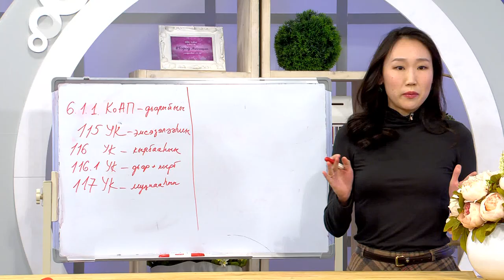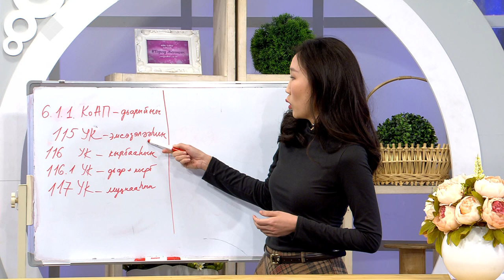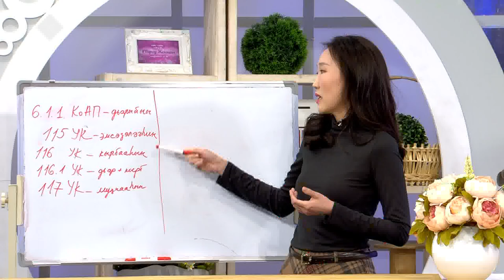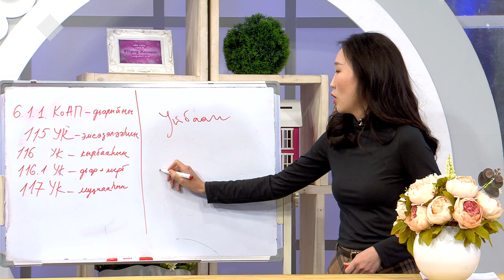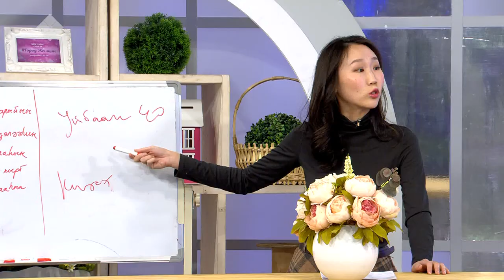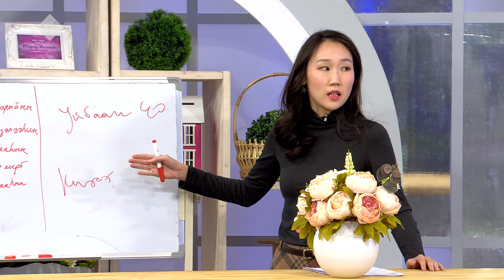«Кэрэ кистэлэҥэ» биэриигэ: чугас киһититтэн атаҕастанар дьахтар тугу гыныахтааҕый? (16.09.2019)